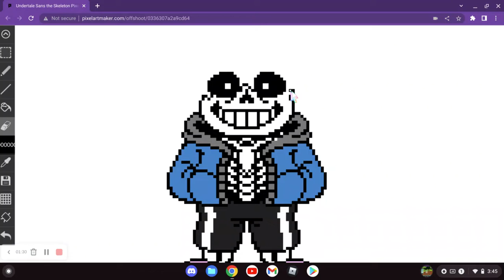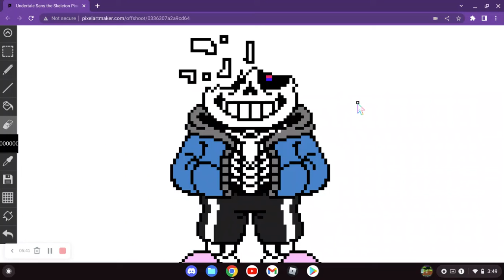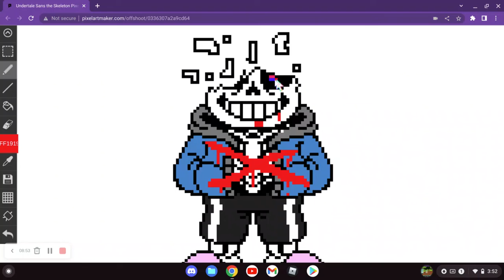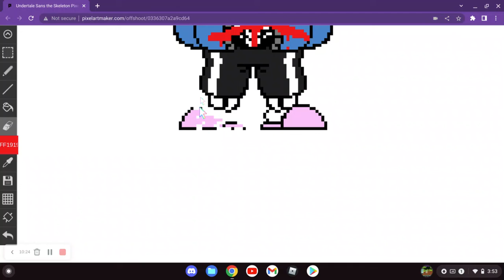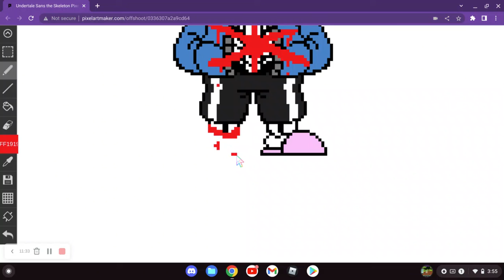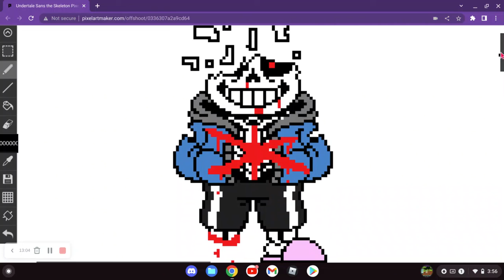Sans Phase 70 Pixel